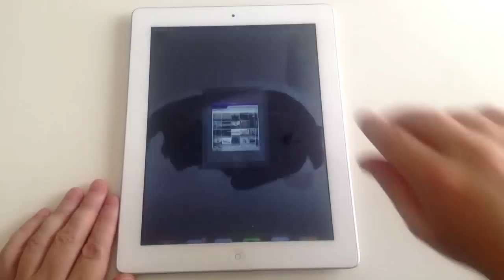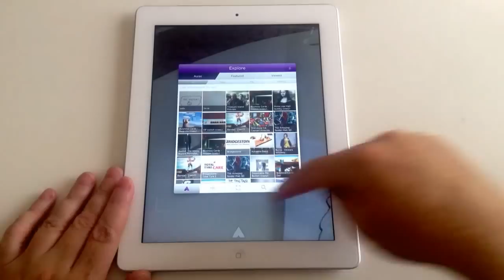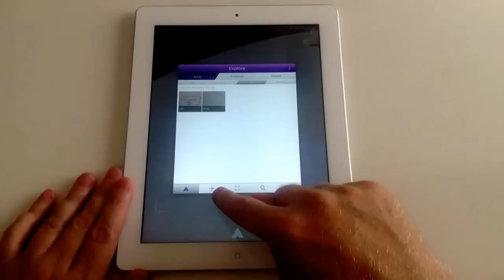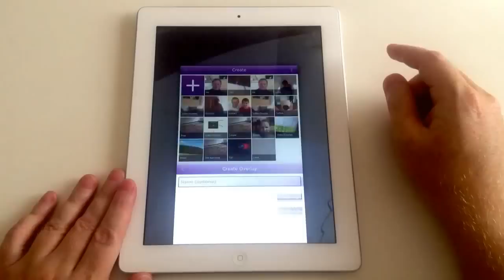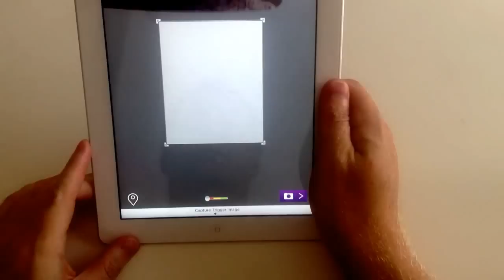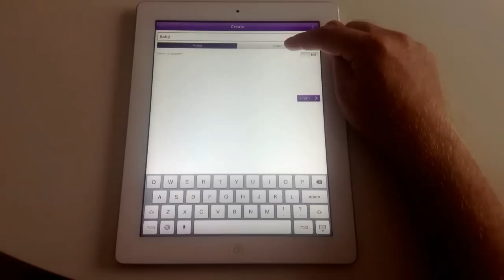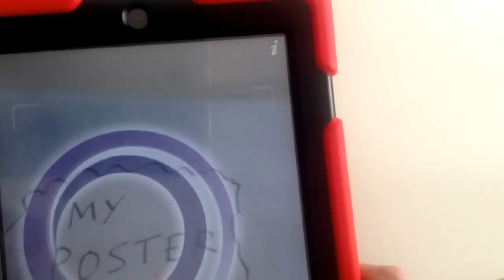Aurasma iPad app tutorial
Bring learning to life!